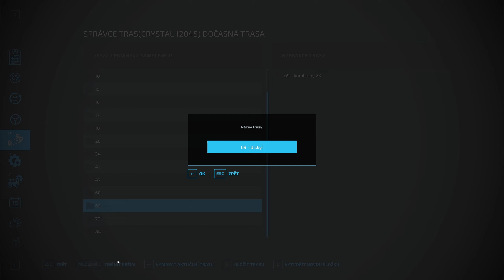❗️CP a překládací vůz ❗️Farming Manager 🚜| Lekníny |CZ/SK | AutoDrive CoursePlay| 84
Opět budete moci sledovat automatizaci farmy pomocí modů Autodrive a Courseplay. A co mě k tomu vede? Beru to jako výzvu. Někdy je docela problém vše nastavit a upravit mody a mapu tak, aby vše ideálně fungovalo. Farming with AutoDrive and Courseplay.
➡  Podpora  ⬅

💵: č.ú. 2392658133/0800